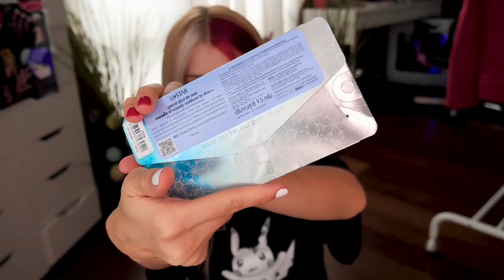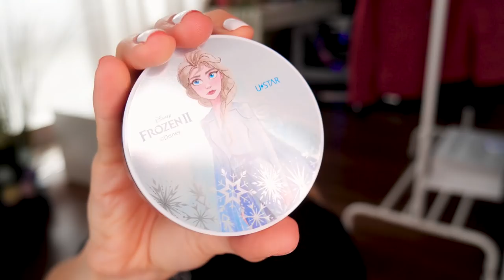ТЕСТИРУЮ косметику ХОЛОДНОЕ СЕРДЦЕ 😢😢😢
тестирую косметику из холодного сердца. Эта косметика от Эльзы  из мультфильма frozen интересно оправдает ли она ожидания или будет плохой

кстати, какой ваш любимый персонаж из мультков Диснея?